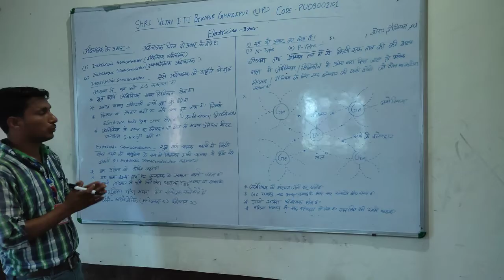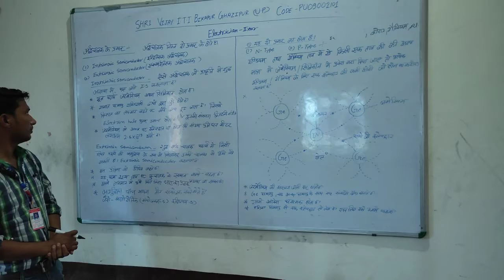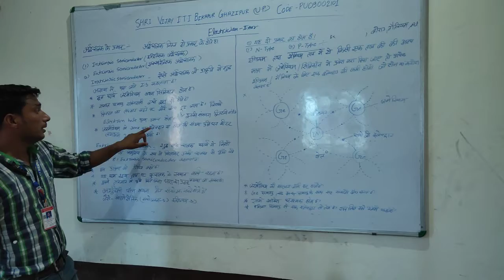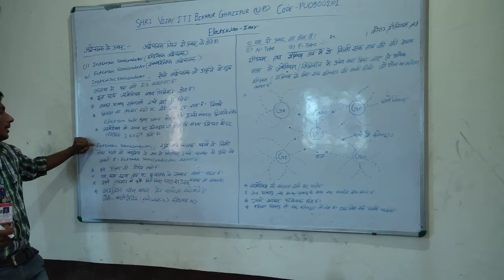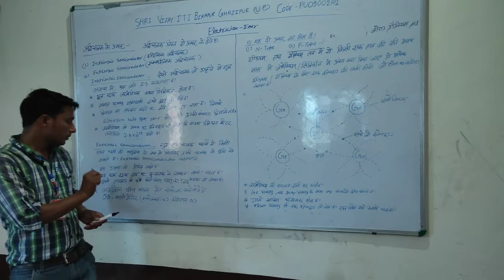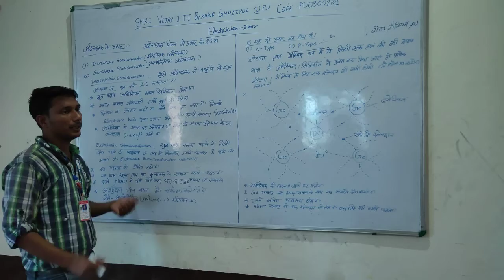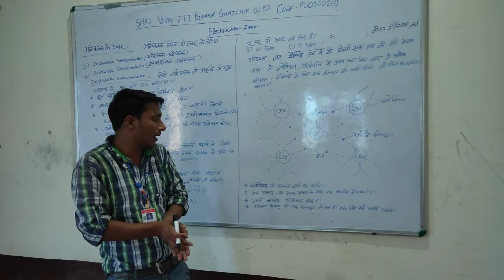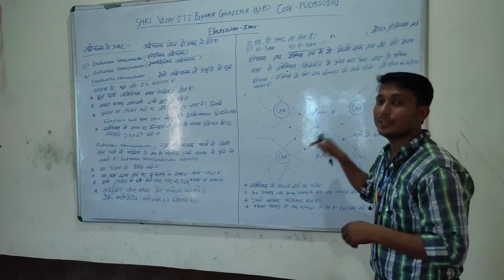SHRI Vijay ITI Fullanpur Ghazipur semi Conductor class 2 by vishwanath sir